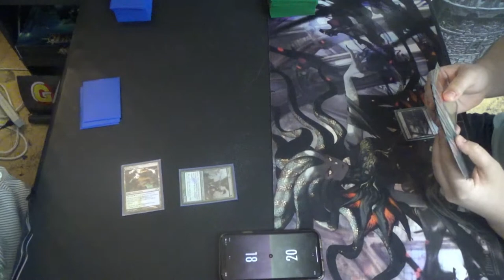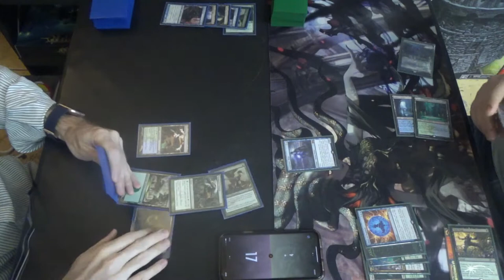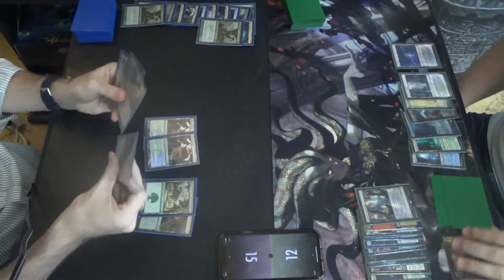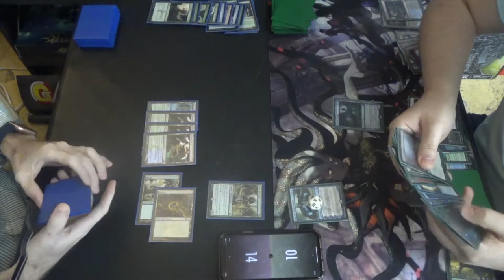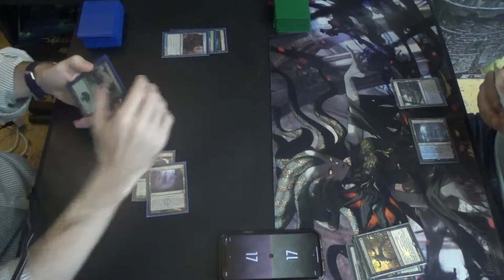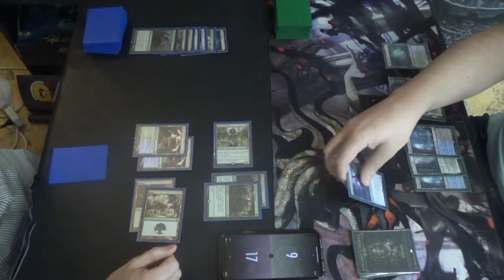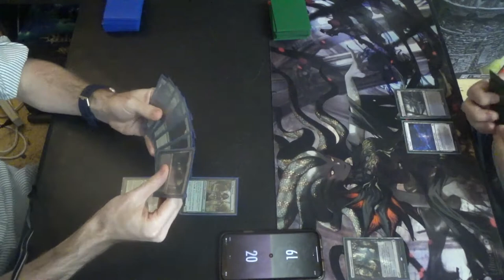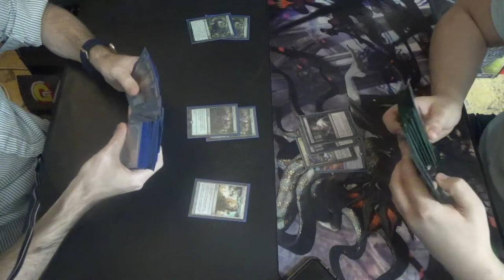Modern MtG — Simic Infect vs. BUG Snow Control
Snow matters, but three color, so that's a strained manabase. Still, it clearly works.

This is a tough matchup for me, owing to cards like Thoughtseize, Fatal Push, Abrupt Decay, and Assassin's Trophy. That's a lot of interaction! Infect is not the biggest fan of that, of course. My one saving grace is that his interaction is more expensive, more mana-intensive, than mine. Also, win-cons without flash are hard for him to cast, a difficult spot for control decks in general.

Decklist time! Please note the two Flusterstorms in the mainboard, which replaced Snakeskin Veil.
Creatures (13)
4 Blighted Agent
4 Glistener Elf
4 Noble Hierarch
1 Spellskite
Instants (20)
2 Become Immense
4 Blossoming Defense
2 Flusterstorm
4 Might of Old Krosa
4 Mutagenic Growth
4 Vines of Vastwood
Sorcery (7)
3 Distortion Strike
4 Scale Up
Lands (20)
3 Breeding Pool
1 Dryad Arbor
2 Forest
4 Inkmoth Nexus
1 Pendelhaven
2 Waterlogged Grove
7 green fetchlands (currently 4 Misty Rainforests & 3 Verdant Catacombs)
Sideboard (15)
1 Ceremonious Rejection
1 Dissenter's Deliverance
1 Gaea's Blessing
1 Grafdigger's Cage
4 Nature's Claim
2 Relic of Progenitus
2 Shapers' Sanctuary
3 Veil of Summer

Thanks to our patrons:
LinkXNess
Mason Smith
Spidizzler